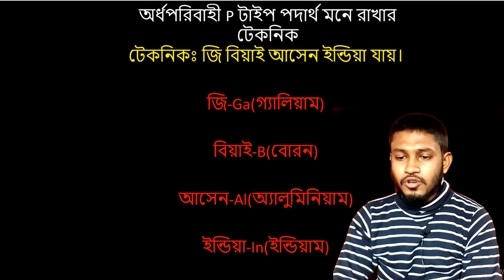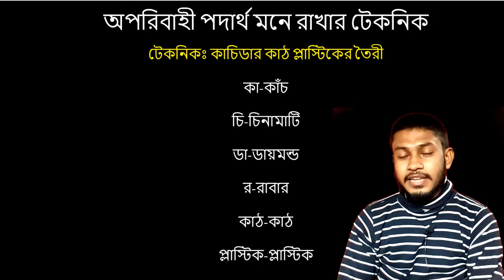পরিবাহী অপরিবাহী অর্ধপরিবাহী পদার্থ গুলো মনে রাখুন শর্টকাট ছন্দে/conductor/semi-conductor/insulator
আজকের ভিডিওতে পরিবাহী অপরিবাহী n-type এবং P-type পদার্থ গুলো মনে রাখার শর্টকাট টেকনিক নিয়ে আলোচনা করব। আশা করি আজকের ভিডিওটি দেখলে এই টপিক্সে আপনার যে কনফিউশন ছিল তা একেবারে দূর হয়ে যাবে। সেজন্য সম্পূর্ণ ভিডিওটি দেখার অনুরোধ করা হল।

★physics class

★chemistry class

★Biology shortcut

★Ict class

n-type_অর্ধপরিবাহী
p-type_অর্ধপরিবাহী